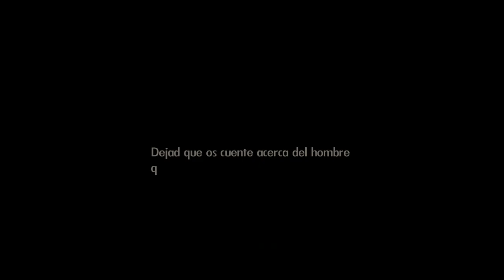Juegos Bionic Commando Rearmed primera parte (xbox 360)Gameplay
DEXTER SANTIAGO GAMEPLAY XBOX 360
Platform(s) Microsoft Windows, PlayStation 3 (PSN), Xbox 360 (XBLA)